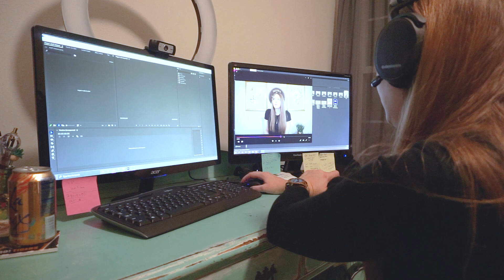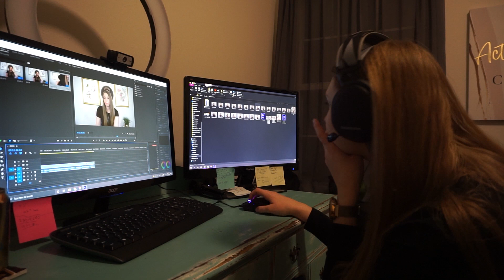Getting Professional Pharmacy Headshots | Target + Marshall's Holiday Haul | My Day Off Work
You asked what I do on my day off, so here you go! In this day off work vlog, we head to Target and Marshall's then get some professional headshots done for the Happy Pharm Life website! Thanks for following along on my Happy Pharmacy Life!

Grab all of my favorite health and wellness products on Amazon

Are you a health care student or professional? Check out Memory Pharm for some of the best study tools on the market to help you learn medications!

Want a beautiful piece of jewelry that also helps women who have survived trafficking, violence, and addition?

About me: 3.8 million births happen each year in the United States and 9 out of 10 women will use a medication at some point during her pregnancy. With so much information and misinformation out there, I decided to use my expertise as a women's health pharmacist to help you make informed decision about your medical care.

Business Mailing Address:
2101 W Broadway STE 103 PMB 170